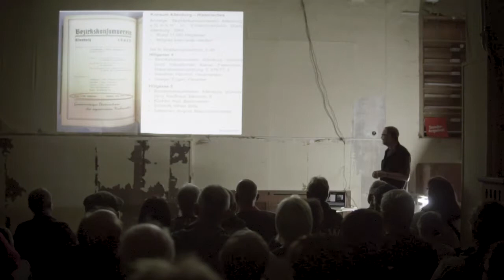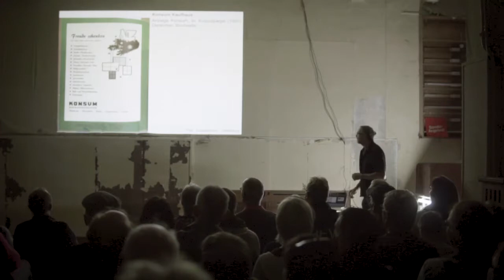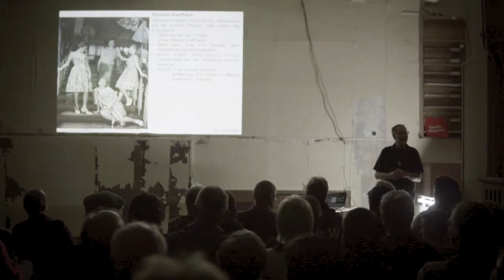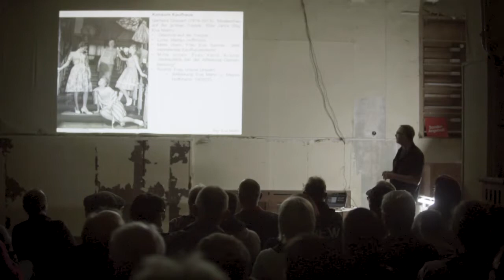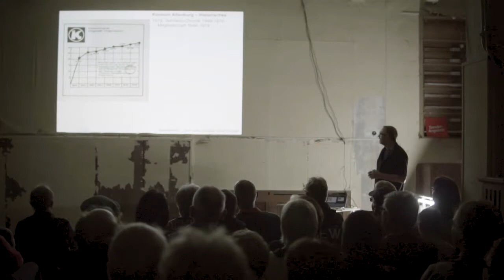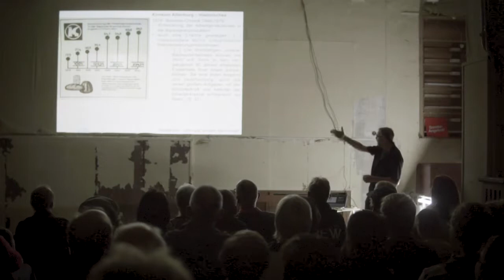IPIHAN # 8 / History: Konsum an der Hillgasse II, 1945-2018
Die Geschichte des Konsum Kaufhauses an der Hillgasse, Altenburg
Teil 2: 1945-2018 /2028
Vorlesung durch Guus Vreeburg, Kunst- und Architekturhistoriker während If Paradise Is Half As Nice #8, 2018